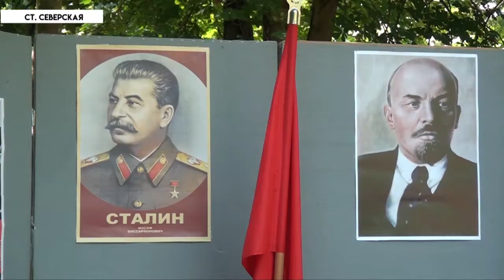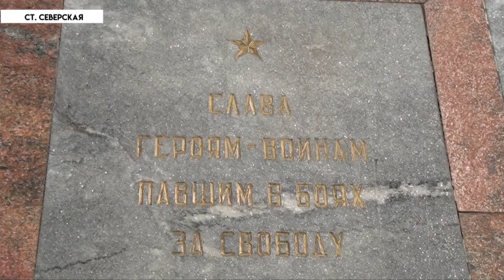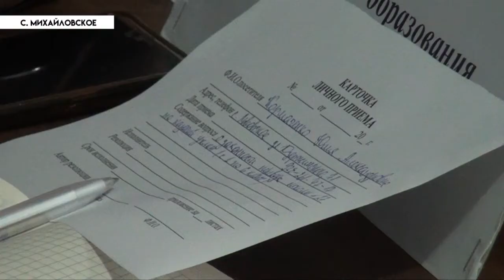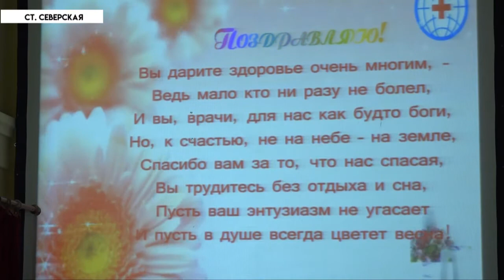НОВОСТИ Северского района - 22 июня 2018